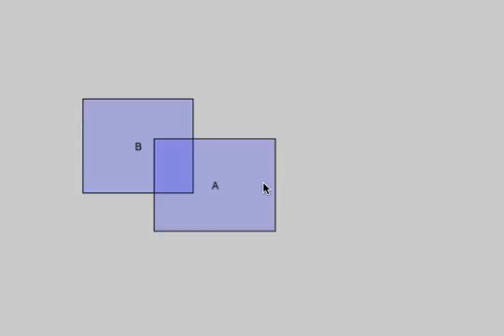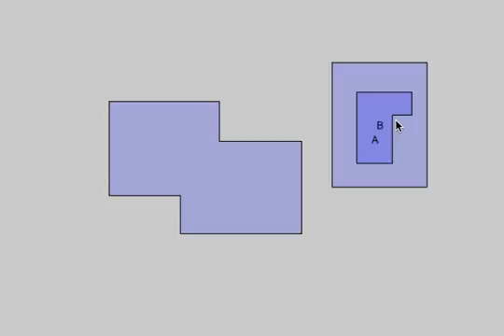Poligonos Ortogonais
Primeiro trabalho de Geometria Computacional 2016